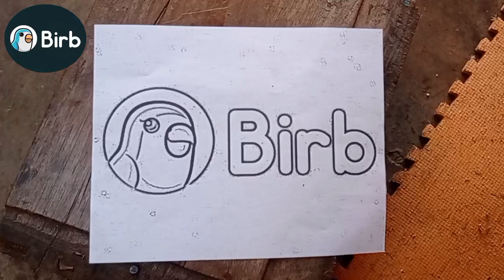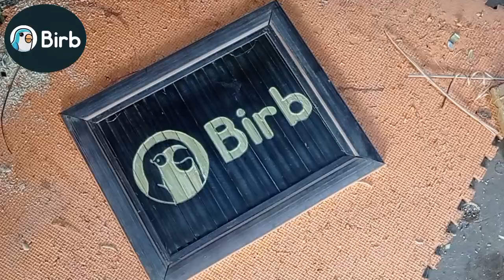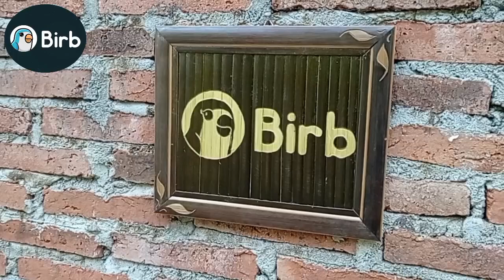Kerajinan Bambu | Ukir Foto Custom Kerajinan Tangan HANDMADE